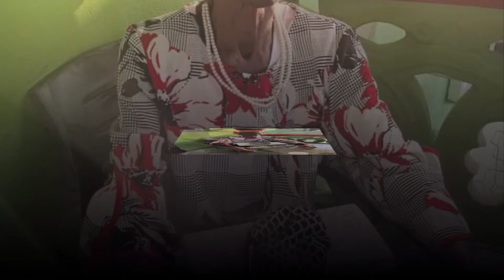Celebration Service for the Life of JOSEPHINE SOUMERE